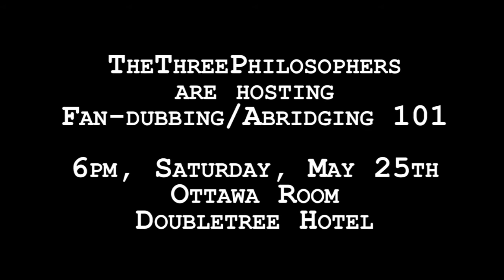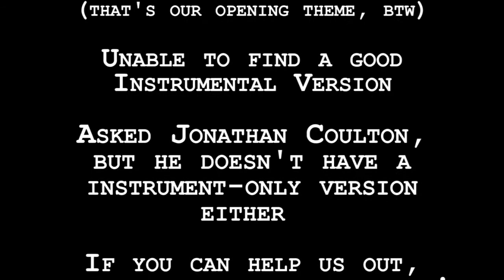Anime North 2013 and an update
Transcript:

Hey everyone, it's Asclepius here with an update for you.

Number 1 on the list:

Thethreephilosophers are pleased to announce that we're going to be at Anime North 2013 this year, hosting a panel on fan-dubbing and abridging! It's being held in Toronto, running on the weekend of may 24th to the 26th and we'd be happy to meet you all! The team members who are going to be there are: Asclepius, which is myself, Caduceus, Ouroboros, Ars Malleus and keikoandgilly. The panel is going to be presented on Saturday the 25th at 6pm, in the Ottawa room at the Doubletree Hotel. We'll be there to answer your questions about anything pertaining to abridging or fan-dubbing.

Number 2 on the list:

I've come to the realization that stating deadlines in advance is pretty much painting a giant 'Hey, screw me over!' sign on my butt. I'm not going to do that in the future...unless it's something shorter like 1 or 2 weeks away. So due to that, I'm not going to give a deadline for Episode 7...but if you want to keep updated with how the progress for upcoming episodes is going, follow our Twitter! We're pretty active on it, and there's a near-guaranteed chance of getting a reply there!

So, about that song parody: The song I had originally picked is cancelled. I am sorry. The vocal-free version I had of the song still had backing harmonies audible and no matter what I did, I couldn't get rid of them. I tried asking the song owner if he had a purely instrumental version available, but unfortunately he does not. If you have any ideas, speak up in the comments!

It's fantastic to know that there are other people who enjoy watching our videos as much as we enjoy making them! And for those viewers who are planning on attending Anime North this year - swing by the Ottawa room at 6pm and come say hi! We'd love to meet you in person.

With that said, that's all for now - see you at Anime North 2013!